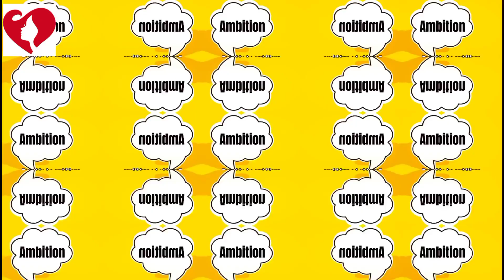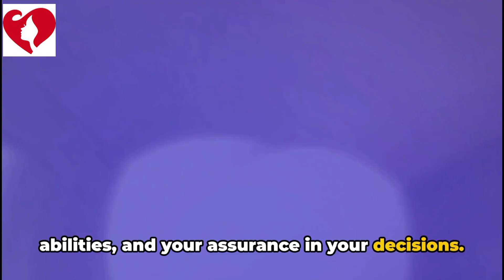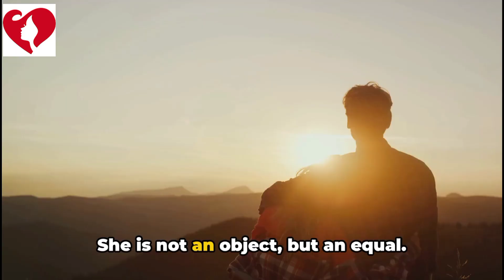10 Things That Will Make a Girl Regret Losing You | Make Your Ex Want You Back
This video explains in full details the 10 Things That Will Make a Girl Regret Losing You.

Hey there! 👋 Looking to become unforgettable and make her regret losing you? Look no further! In this video, we're diving into the top 10 things that will make a girl regret losing you. 💔💪

Based on general observations, we'll be covering some tried-and-true strategies to leave a lasting impression. While these tips may not apply to everyone, they're definitely worth considering!

From boosting your confidence to mastering the art of communication, we'll walk you through the essential qualities that can make any girl realize what she's missing out on.

Whether you're looking to rekindle an old flame or have your eye on someone new, these valuable insights can work wonders. ⚡️

Welcome to Lovers Pro.
Your #1 Lovers Professor on YouTube.
In this video, you'll learn the 10 Things That Will Make a Girl Regret Losing You.

0:00 Intro
0:43 SELF-IMPROVEMENT
1:37 EMOTIONAL INDEPENDENCE
2:32 POSITIVE OUTLOOK
3:31 AMBITION
4:36 KINDNESS
5:27 CONFIDENCE
6:26 RESPECTFULNESS
7:18 ADVENTURE AND SPONTANEITY
8:17 CONCLUSION

Special thanks to the Creators.

Lovers Pro... your #1 Lovers Professor on YouTube.